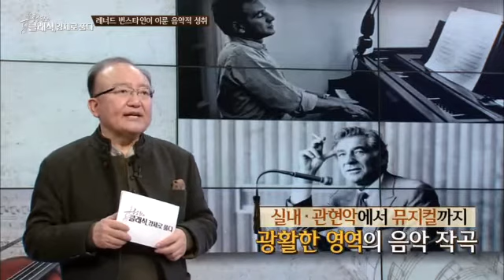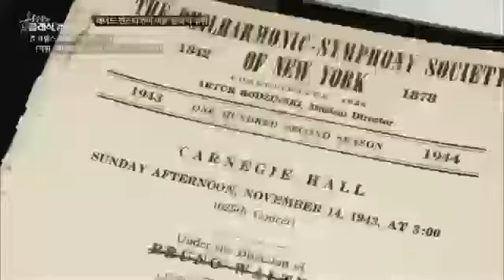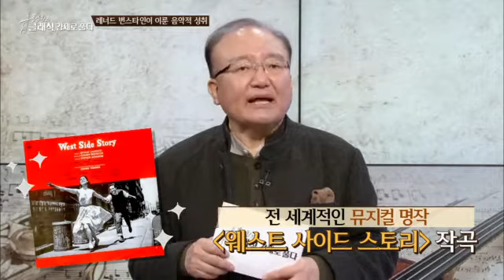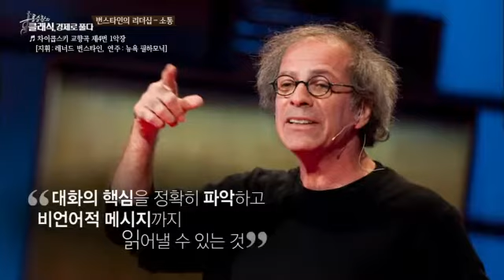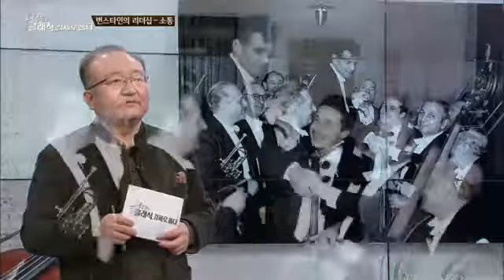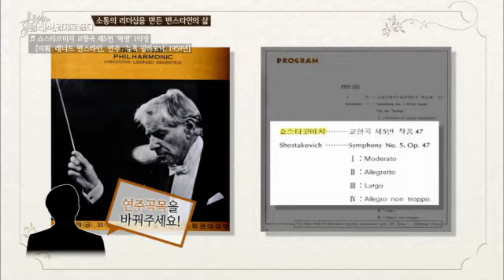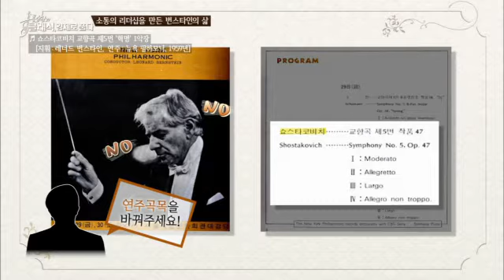[홍승찬 클래식 경제로 풀다] 소통의 리더십, 레너드 번스타인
홍승찬의 클래식 경제로 풀다

소통의 리더십을 보여준 레너드 번스타인에 관한 이야기입니다.